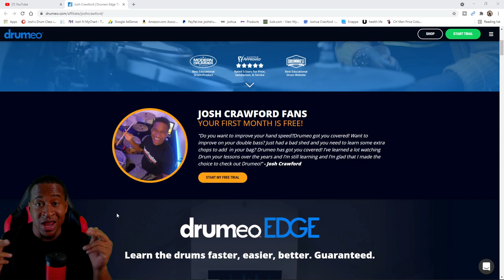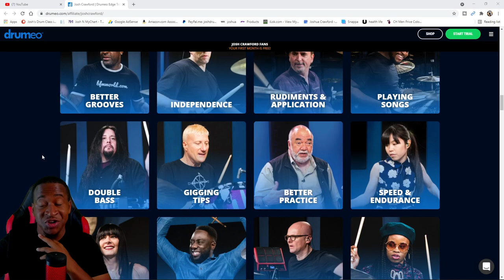ADDING THIS JUST MADE THIS FILL SPICY ! NEW DRUM LESSON!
Get You Some HEAT! -

SWEETWATER JUST CAMEOUT WITH  SOME GREAT DEALS  CLICK HERE!